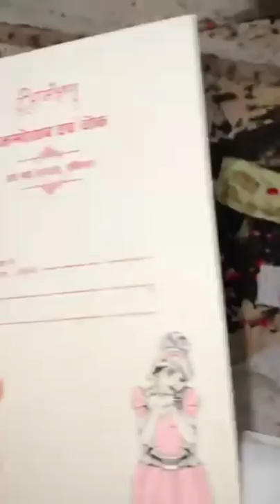बाँके बिहारी जी की आरती एवं कैसे लिखकर लाते है भक्त अपने भाव#bankebihari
बाँके बिहारी जी की सेवा जानकारी

Also follow our @merebankeybihari_store on FACEBOOK ND INSTAGRAM…….

JOIN us on FACEBOOK PAGE FOR LIVE TELECAST from BANKEY BIHARI TEMPLE